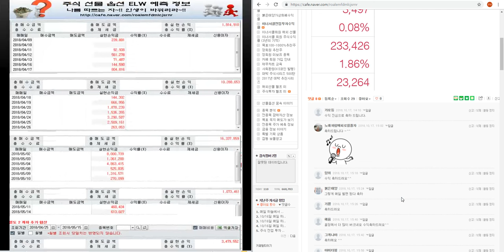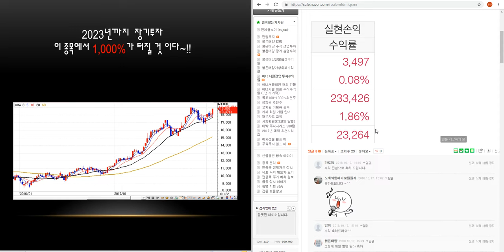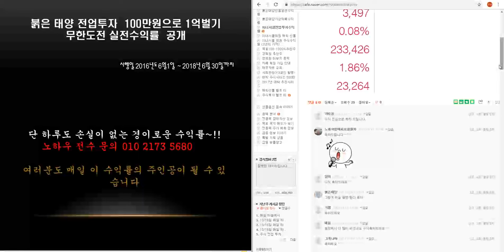10/17일 매일 하늘에서 떨어지는 돈벼락 맞기 ~!! 동안님 주식 전업 투자 수익 25만 원